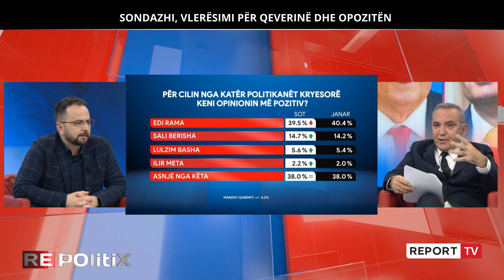Zaloshnja: Berisha në pikiatë, ka humbur mbi 200 mijë mbështetës